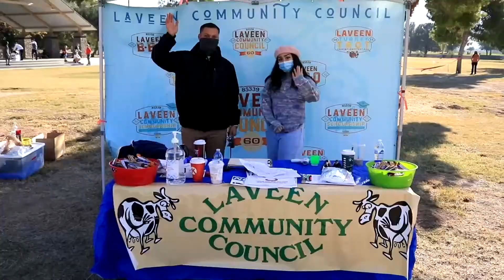The 2020 Laveen Turkey Trot!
The 2020 Laveen Turkey Trot, is in the books! The best turnout ever!  Thanks to all the participants and volunteers, who made this a banner year!